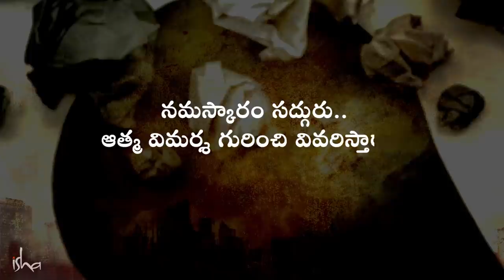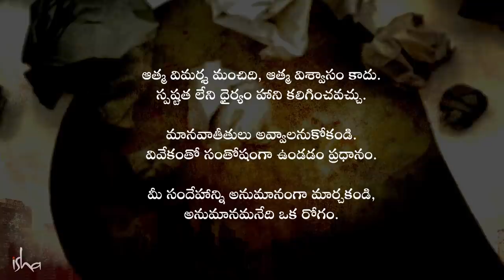మీమీద మీకే సందేహముంటే ఏమవుతుంది? What Happens When You Doubt Yourself | Sadhguru Telugu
"ఆత్మ విశ్వాసం లేదా మరేదైనా విశ్వాసం, మీలో స్పష్టత లేని ధైర్యాన్ని నింపుతుంది. అది వినాశనానికి దారి తీస్తుంది, స్పష్టత లేని ధైర్యం వల్లే, భూమితో పాటు, సమస్త ప్రాణులకు, ఎంతో హాని జరగటానికి కారణం, స్పష్టత లేను ఆత్మవిశ్వాసం. మీకే గనక మీరు చేసే దాని పట్ల కొంచెం సందేహం ఉంటే, ఏ పనైనా చేసే ముందు పది సార్లు ఆలోచిస్తారు, అవునా?" అని అంటున్నారు సద్గురు.